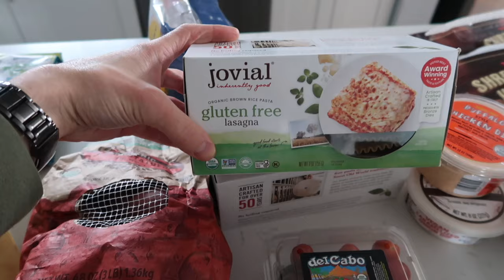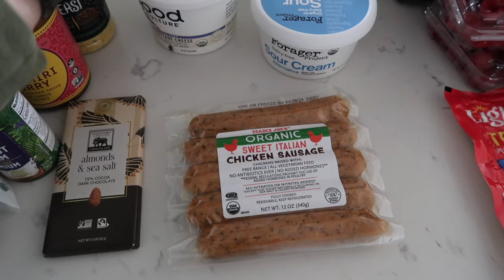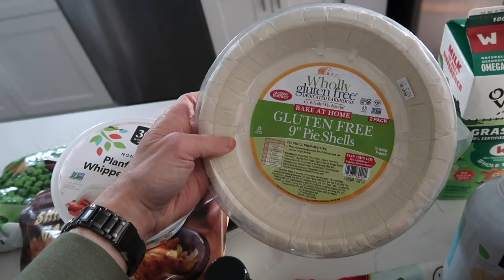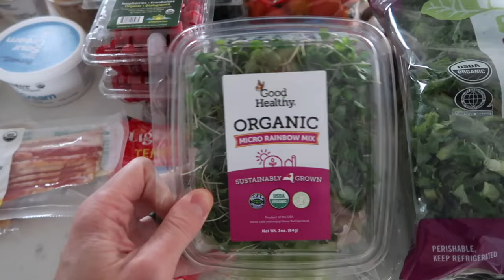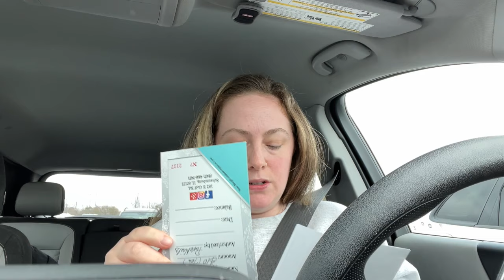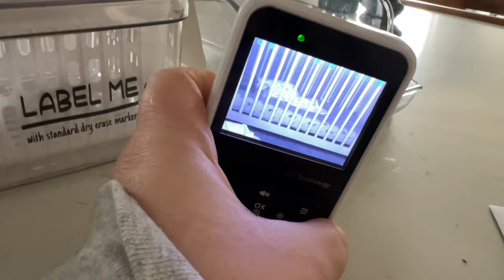WEEK IN MY LIFE (kinda) VLOG: Health Updates, Supplement & Grocery Haul, Easter, BUSY Mom life!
Today's video is a look inside a week-ish in my life as a busy mom! We had some doctor appointments, health updates, supplement haul from Organic Olivia, grocery haul for Easter and typical mom life. Hope you enjoy :)

Chapters:
0:00 Starting off the Vlog
1:40 Groceries Ft. Benjamin
7:34 Ivy’s Doctor Appointment & Health News
9:41 Back Home (no nap)
11:06 Friday Morning Routine
20:02 Health Updates
24:54 Ivy Play Time
26:59 Organic Olivia Haul
28:43 Thai Food
30:27 Saturday
32:18  April Food Goals & Easter Set-up
35:45 Easter